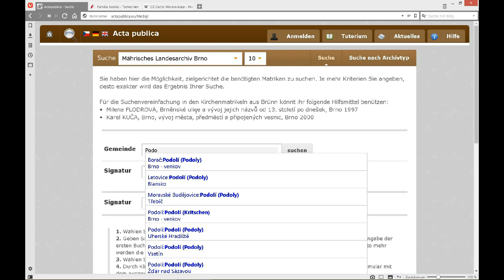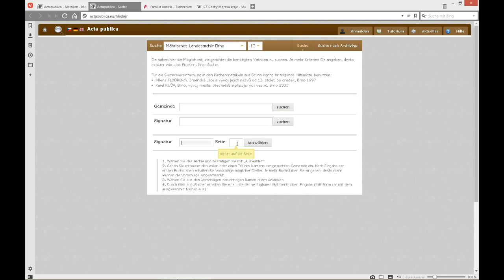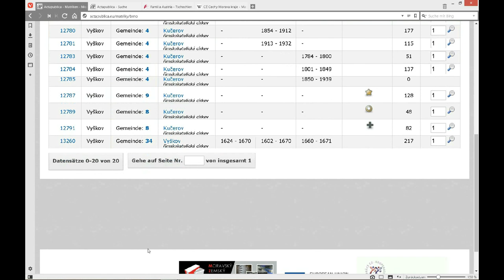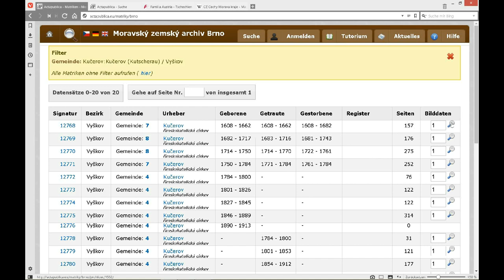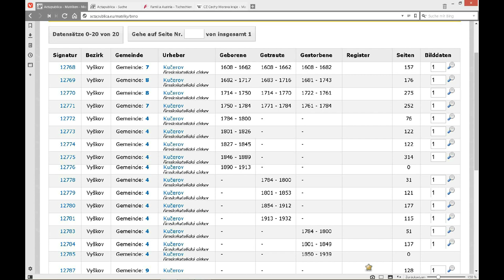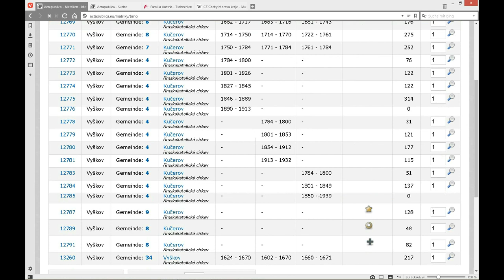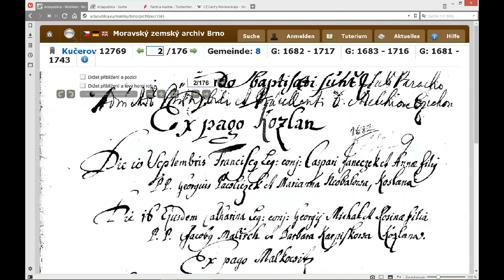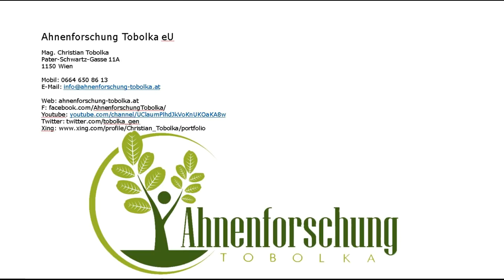Online Kirchenbücher – Actapublica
Anders als in Österreich existiert in Tschechien für jedes staatliche Gebietsarchiv (Landesarchiv) eine eigene Lösung für die online Kirchenbücher. Und für das Archiv Brünn ist dies Actapublica.

Da Brünn den größten Teil Mährens abdeckt, ist die Chance hoch hier fündig zu werden bei Vorfahren aus Mähren. Aber auch andere Archive decken einen Teil Mähren ab wie Třeboň und Opava (Troppau).

Als Actapublica gestartet ist, mussten Nutzer sich noch einen Account erstellen. Glücklicherweise ist dies nicht mehr notwendig. Und da die Plattform einfach gehalten und übersichtlich gestaltet ist, können Forscher und Forscherinnen schnell loslegen.

Im Video stelle ich die Eingabemaske vor sowie die Übersichtsstruktur der Kirchenbücher der jeweiligen Pfarren anhand des Beispiels von Kučerov (Kutscherau).

Links aus dem Video:
Karte Tschechiens bei Wikipedia

Impressum:

Ahnenforschung Tobolka eU

Mag. Christian Tobolka
Pater-Schwartz-Gasse 11A
1150 Wien